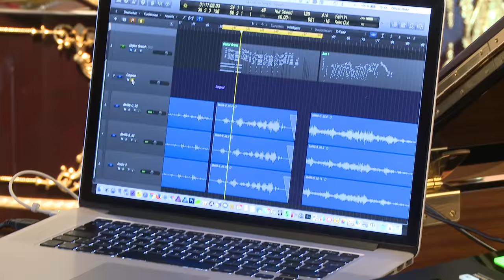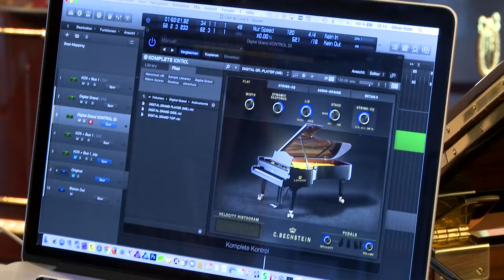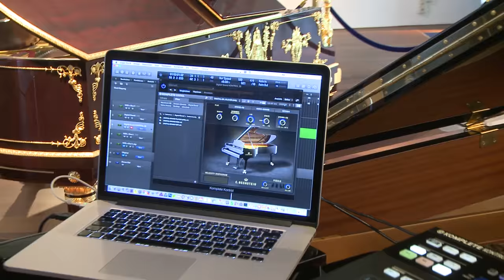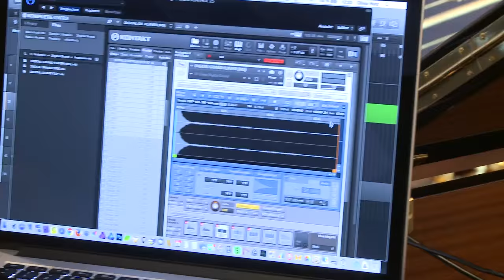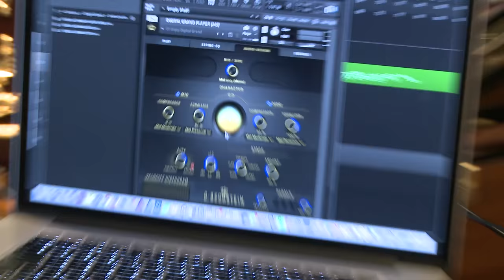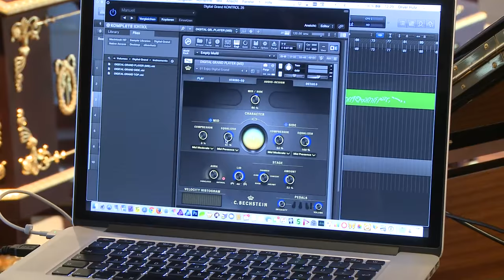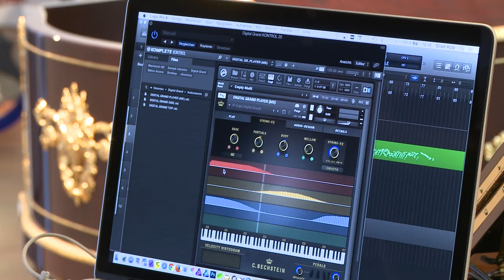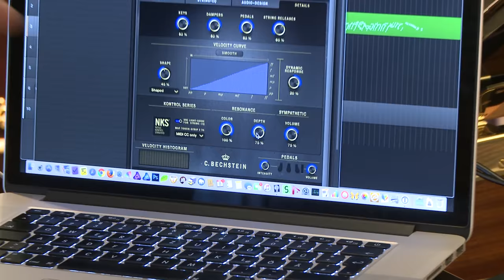Bechstein Digital Grand Plug in - Konzertflügel für die DAW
Oliver Hutz ist Geschäftsführer von Bechstein Digital und er hat mir im Berliner Stilwerk das neue Digital Grand für Logic, Cubase und Co. vorgestellt.